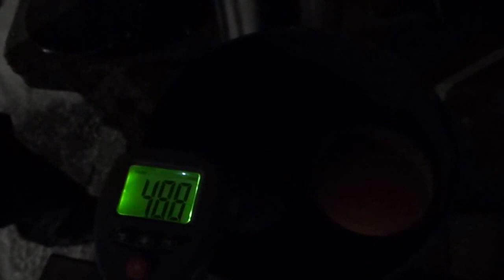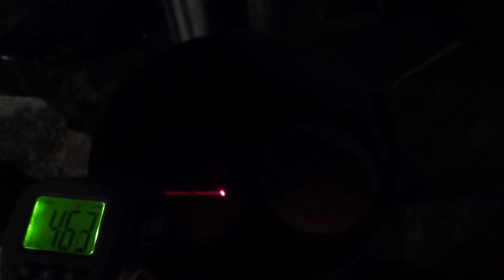First Rocket Heater Burn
Finally finished up the fabrication at 1AM and it was about 15F outside, but we were kind of excited and decided to do a burn anyway.